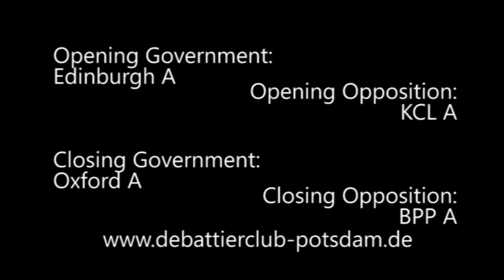5/8 EUDC 2014 Zagreb Semifinal 1 Oxford A Closing Government 1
Main Semi Final 1 of the European Universities Debate Championship 2014 in Zagreb

1sr Speaker from Oxford A in Closing Government

Motion: This house believes that the United States of America should invade, and forcibly partition, Iraq.

Opening Government: Edinburgh A (went to final)
Opening Opposition: KCL A
Closing Government: Oxford A (went to final)
Closing Opposition: BPP A